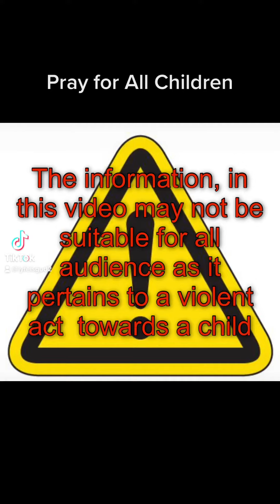Child buried in the hallway of home & sister taken into custody for burns